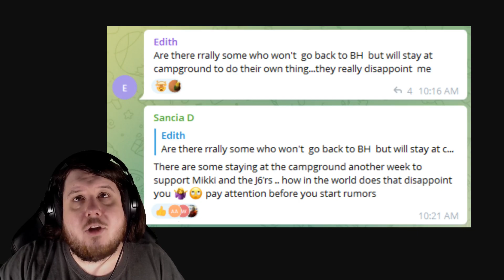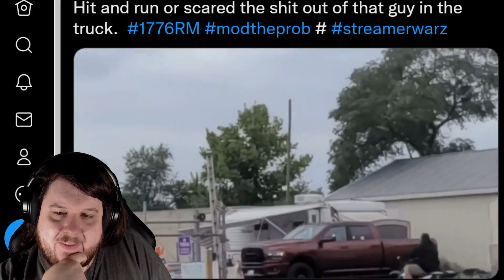Cult Members Are Finding Reasons To Not Return To The 1776 Restoration Movement Bunker Hill Compound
The 1776 Restoration Movement appear to have tasted having more freedom from camping out and aren't planning to return to Bunker Hill, at least for now. They instead are paying their own way to do events in DC.